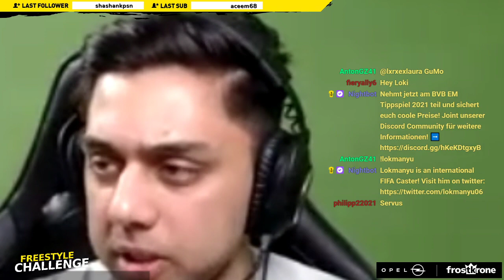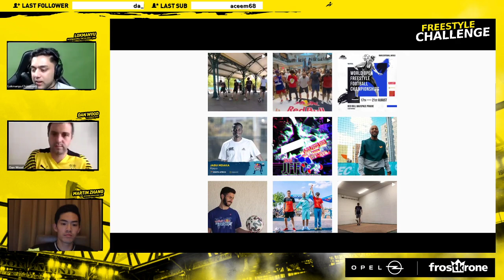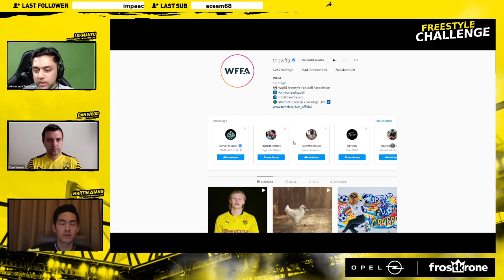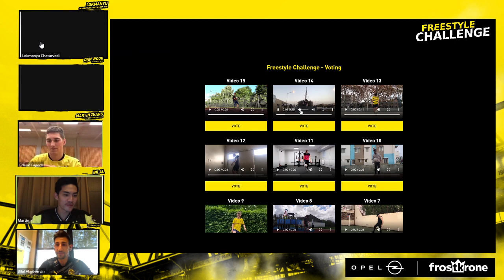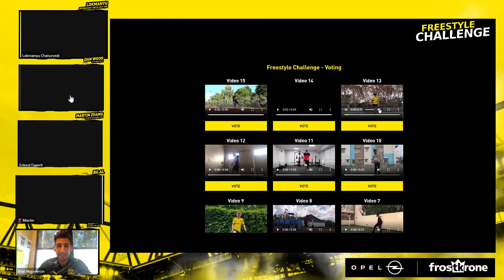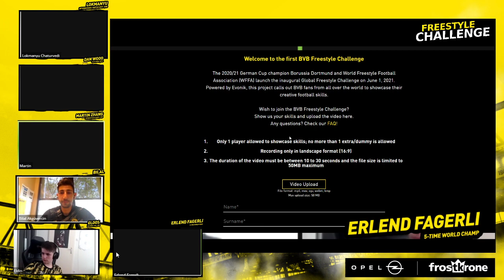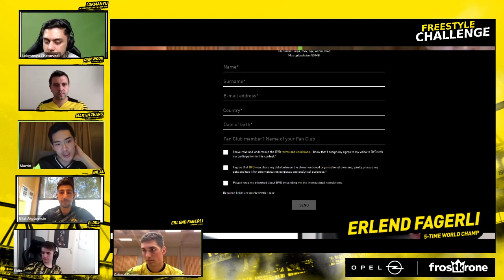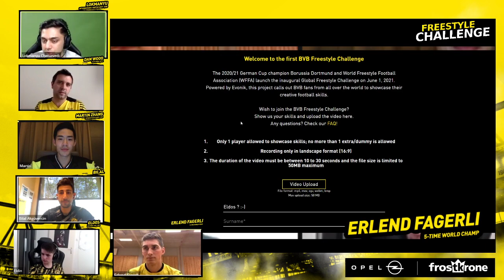BVB Freestyle Challenge starring Erlend Fagerli and Patrick Owomoyela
Freestyle football world champion Erlend Fagerli joins WFFA's Dan Wood and Borussia Dortmund's legend Patrick Owomoyela to discuss the differences between freestyle football and association football... and to judge the awesome skills of the BVB fan community!

🎥  This episode aired live on the Borussia Dortmund Twitch channel on June 16th, 2021.

👇  Let us know what you think of the skills of the BVB fans in the comments!